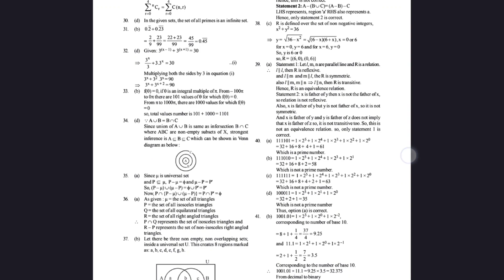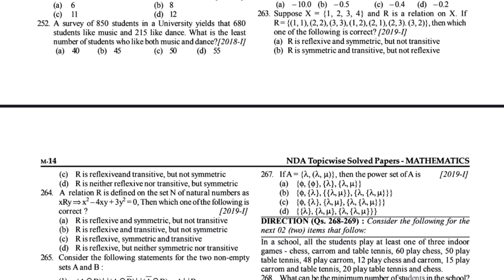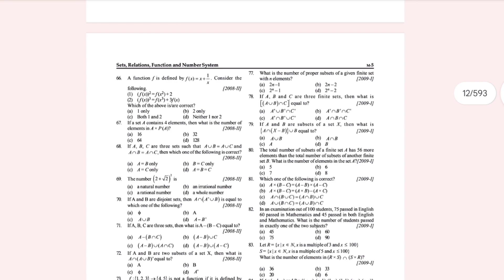Disha NDA/NA Mathematics PYQs Book PDF Download Free | Mohit Success Academy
मेरा नाम मोहित कुमार है मैं आप सभी का मेरे युटुब चैनल में दिल से स्वागत करता हूं दोस्तों मेरा Vision है कि उन लोगों को आगे बढ़ाने में मदद करना जो जिंदगी में कुछ करना चाहते हैं और सच में कुछ बनना चाहते हैं उनका साथ देना ही मेरी जिंदगी का मकसद है।

Disha GoTo NDA 18 Years Pyq Book Math's + Gat Buy